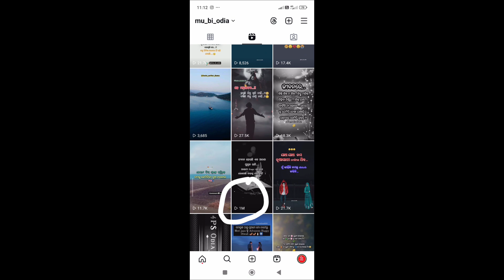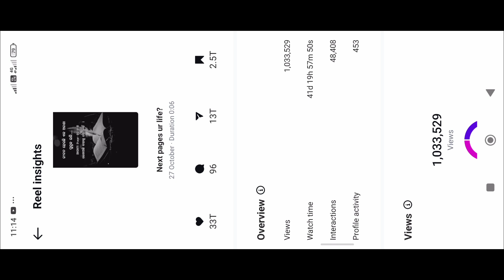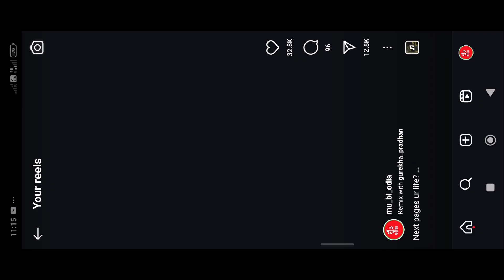Instagram video 1M view 😲 only 4days | viral video insta re kemiti karibe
Instagram video viral kemiti kariba
Viral reel Instagram
insta reels viral kaise kare